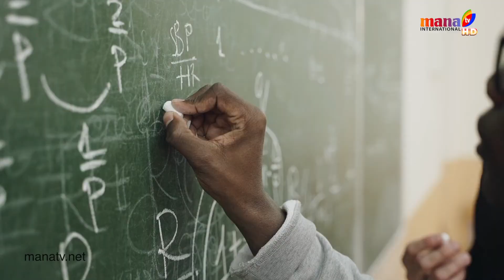Life Musings By Dr.Padmaja Nandigama || Ep- 5 || MANA TV INTERNATIONAL HD